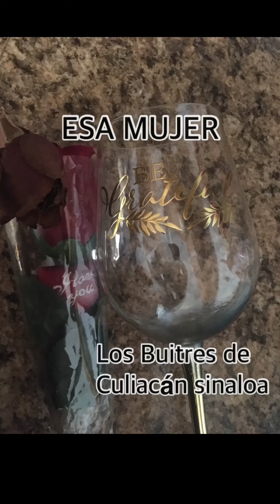ESA MUJER / LOS BUITRES DE CULIACÁN SINALOA